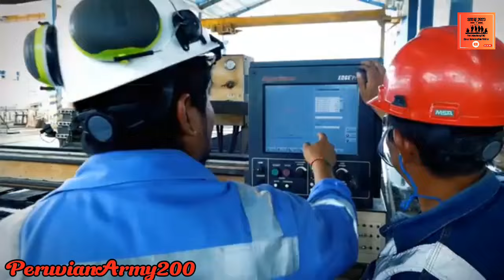Proyectos prioritarios de la MGP para el año 2025‼️🇵🇪🇰🇷🤔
La MGP avanza en la concreción de sus planes de desarrollo, compartió sus principales  proyectos  de fortalecimiento  u proyección con miras al 2025